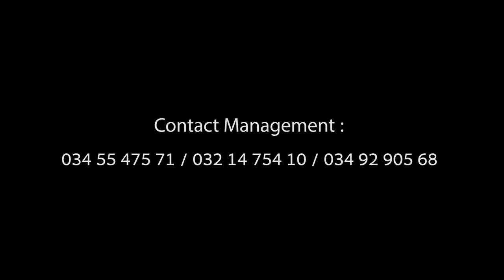YCKA'J - Départ zéro | Nouveauté Gasy 2022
Nouveauté Clip gasy 2022
Clip Madagascar
Music couleur tropical
Hira Malagasy
Clip gasy 2022
Clip Gasy
YCKA'J - Départ zéro